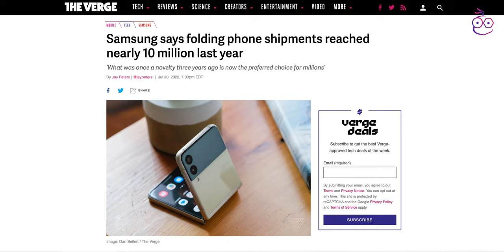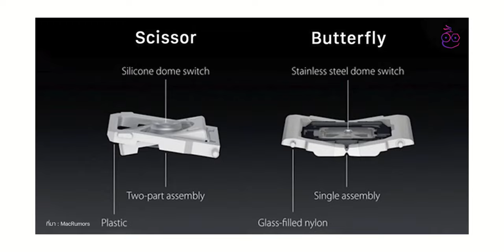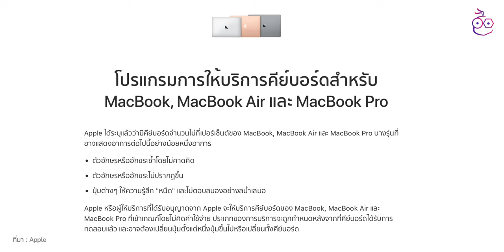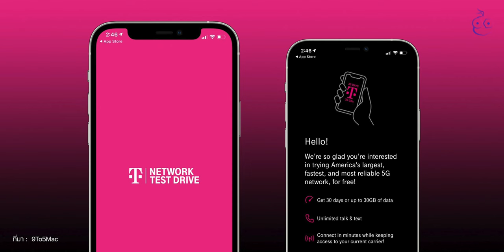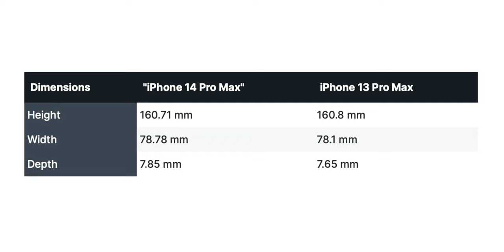สื่อแนะ iPhone 14 ควรมีรุ่น eSIM อย่างเดียวด้วย เพราะเทรนกำลังมาแรง!! | สรุปข่าว | iMoD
🔴 สรุปข่าว Apple และข่าวไอทีประจำสัปดาห์ อัปเดต 25 ก.ค. 65 มีอะไรน่าสนใจบ้าง ไปชมกันเลย!

00:00 - เปิดคลิป
00:20 - ข่าวที่ 1 Samsung เคลมว่าขายมือถือจอพับเกิน 10 ล้านเครื่อง (2021)
01:15 - ข่าวที่ 2 30 ผู้เห็นต่างในไทยถูกแฮกด้วย Spyware ของ NSO Group
02:08 - ข่าวที่ 3 Apple ยอมจ่าย 50 ล้านดอลลาร์ จบคดี Butterfly Keyboard
03:13 - ข่าวที่ 4 วิศวกรจำลอง AirPods ใช้พอร์ต USB-C จากเครื่องพิมพ์โมเดล 3 มิติ
04:18 - ข่าวที่ 5 สื่อแนะ iPhone 14 ควรมีรุ่น eSIM อย่างเดียว เพราะเทรน eSIM มาแรง
05:26 - ข่าวที่ 6 ข่าวลือ iPhone 14 Pro Max หนากว่า iPhone 13 Pro Max เล็กน้อย
06:34 - ทิ้งท้าย

⋅ ดูข่าวที่ 1 เพิ่มเติมได้ที่
⋅ ดูข่าวที่ 2 เพิ่มเติมได้ที่
⋅ ดูข่าวที่ 3 เพิ่มเติมได้ที่
⋅ ดูข่าวที่ 4 เพิ่มเติมได้ที่
⋅ ดูข่าวที่ 5 เพิ่มเติมได้ที่
⋅ ดูข่าวที่ 6 เพิ่มเติมได้ที่